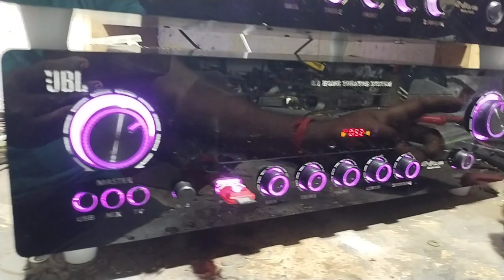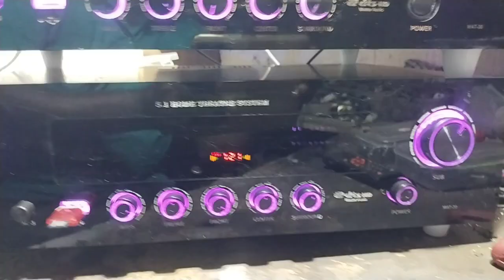TESTING NEW MODEL 5.1 3D, SURROUND, PROLOGIC SURROUND USING RUSH CONVERTER AMPLIFIER 💥🔥🎈🔥💥🎈